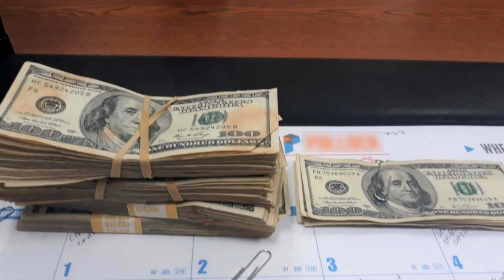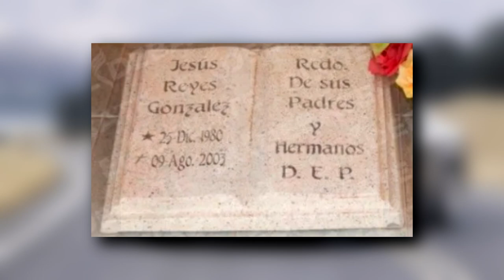Chuy y Mauricio - La Historia Detrás Del Corrido